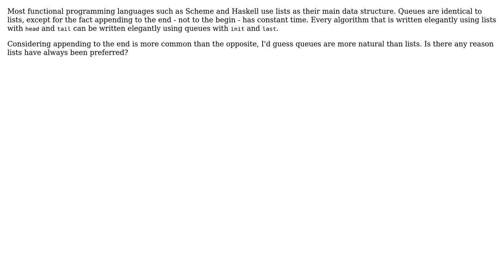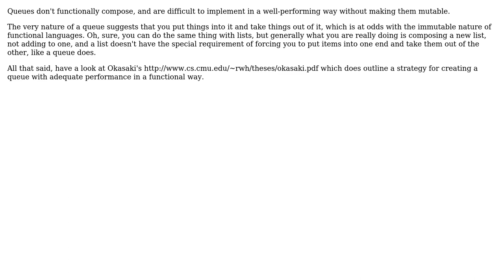Is there any particular reason for the use of lists over queues in functional programming...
Software Engineering: Is there any particular reason for the use of lists over queues in functional programming languages?

With thanks & praise to God, and with thanks to the many people who have made this project possible! | Content (except music & images) licensed under CC BY-SA | Music | Images & others | With thanks to user Robert Harvey user MaiaVictor user itsbruce and the Stack Exchange Network Trademarks are property of their respective owners. You are responsible for your own actions.